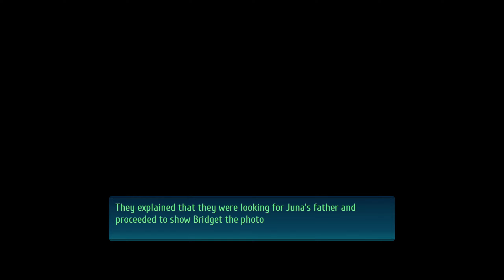The Legend of Heroes: Trails of Cold Steel 4 - Full Game Playthrough - Part 76 (No Commentary)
Hey guys! Here's a new video! This time it's The Legend of Heroes: Trails of Cold Steel 4 - Part 76 😁